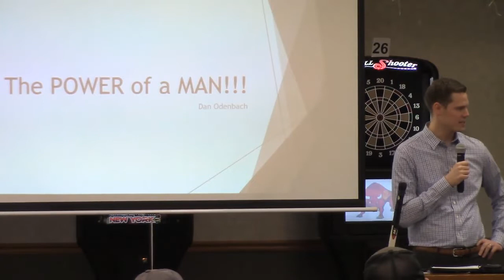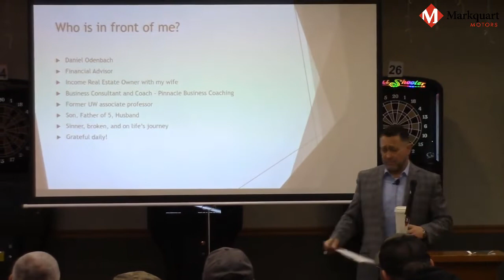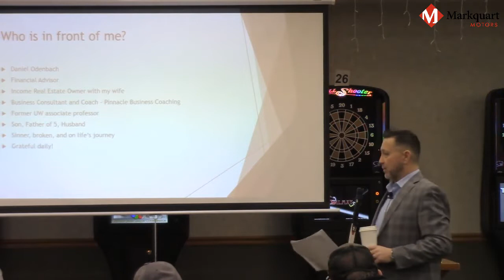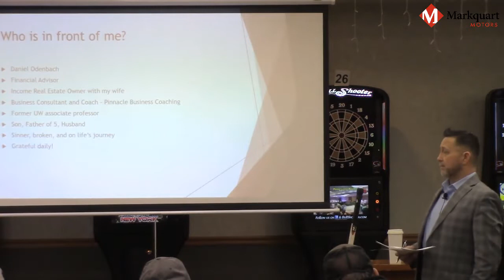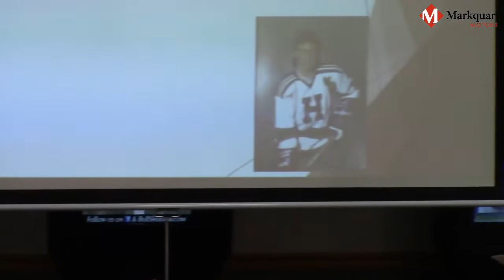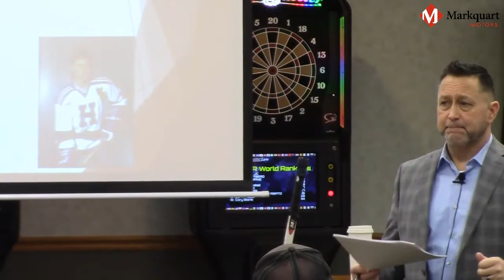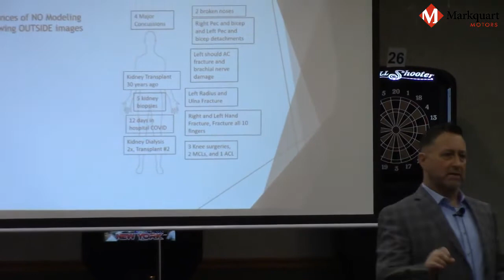Power Of A Man - Dan Odenbach - Leading With Power - 2022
Join Dan as he share’s the story and impact that a “Man” can have both negatively and positively on a life’s journey. Dan Odenbach is a local business owner and entrepreneur that resides in Holmen, WI with his wife and 5 amazing children.

Leading With Power is for men interested in learning how to handle the
challenges of life, family and career. Each month successful, dynamic speakers will be addressing the challenges that all men face.

Come join us on the 2nd Thursday of each month at the Eagles Club, Lake Hallie WI.